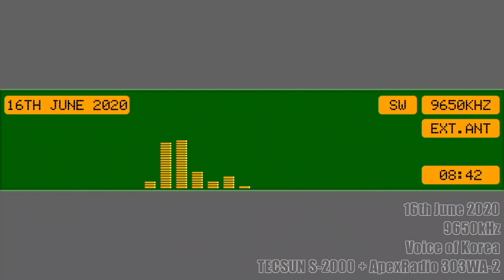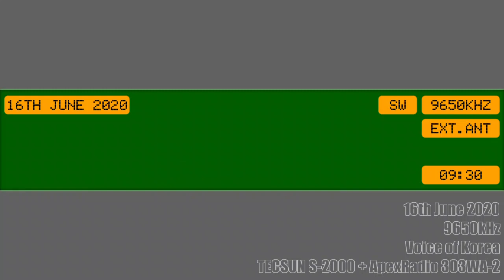[9650kHz] 北南連絡事務所を爆破 [朝鮮の声]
北朝鮮が、北朝鮮の開城(ケソン)にある「北南連絡事務所」を爆破。

2020年6月16日 18時

TECSUN S-2000